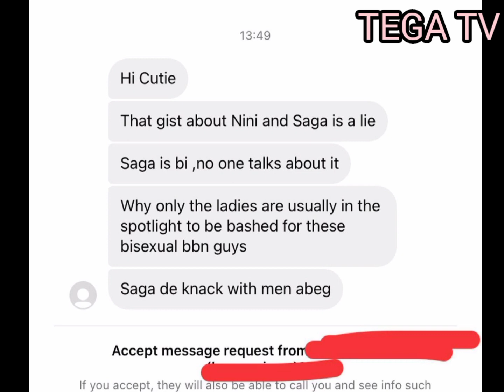Big brother naija reality Stars Nini and Saga break up . Ka3na Loses ex-husband